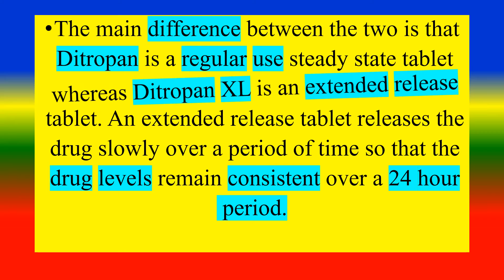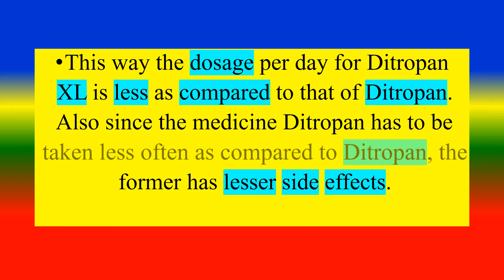Difference between Ditropan and Ditropan XL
what is  Ditropan ?,
what is  Ditropan XL?,
what are the Difference Between Ditropan and Ditropan XL?,